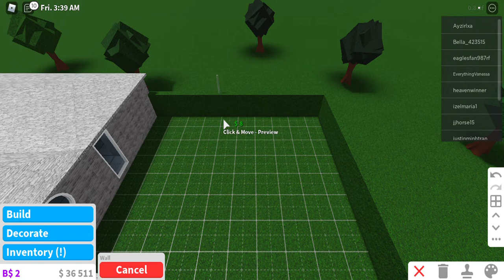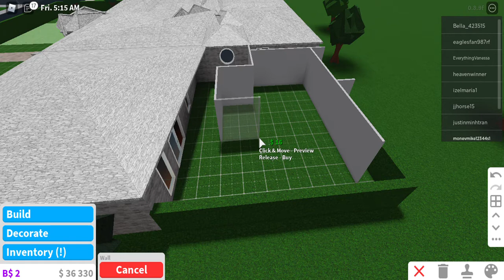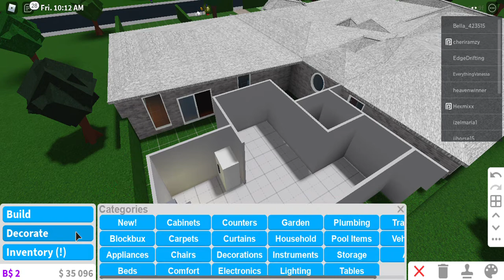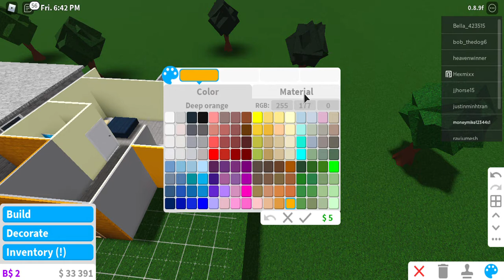Building tiny house in my backyard Roblox Bloxburg